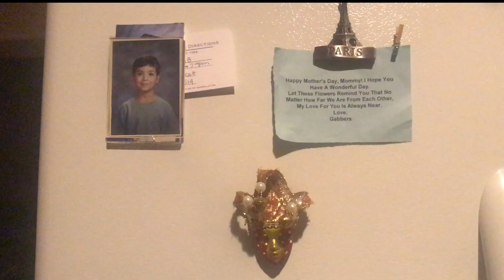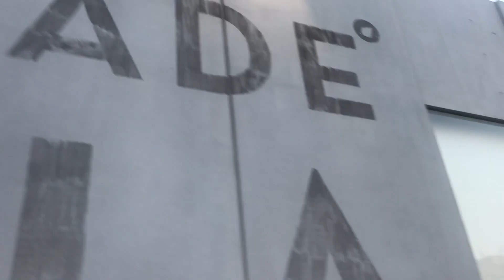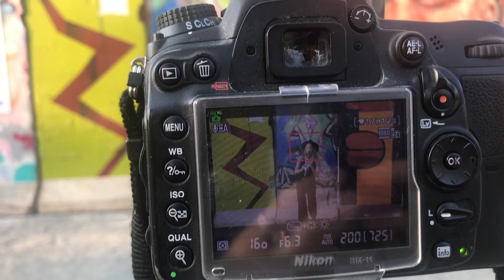Preparing for a Music Video | MUSICIANS LIFE Ep. 34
Welcome to another episode of MUSICIANS LIFE, the vlogumentary series that documents the life of me, Gaby Castro, the musician!

In this episode, I'm going to feature all the preparation work I do the day before my big music video shoot with my quartet, Four Play clarinet! Watch the full video to see what I prepare to ensure things go smoothly, and get a sneak peek of what it's like for my quartet to shoot music videos in LA!

"Leaves" by [ocean jams]

STUFF I FILMED THIS WITH
Vlog Shot on iPhone 7 Plus
SmartPhone Clamp
Phone Cord

Follow Musicians Prime on Social Media!